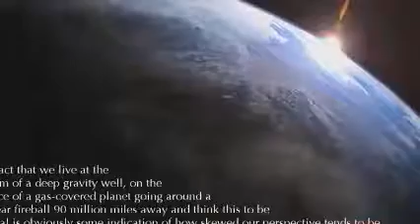Mar 24-13 One Tin Soldier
message by Tim Milley  acknowledging The Original Caste